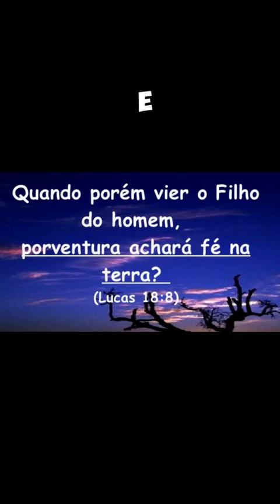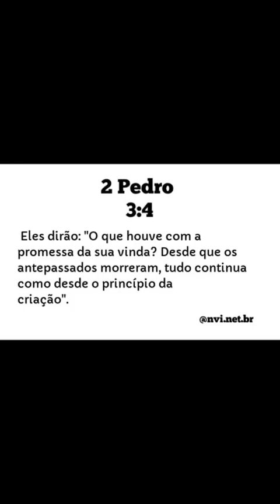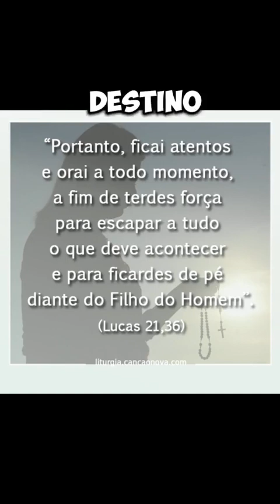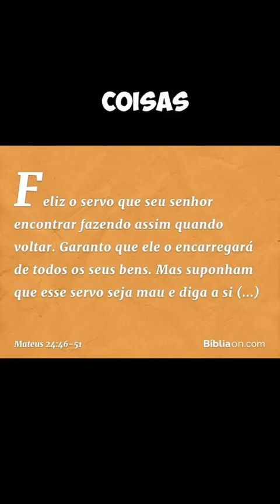Como está a sua fé? quando por ventura o Filho do homem vier achará fé na terra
Como está a sua fé? quando por ventura o Filho do homem vier achará fé na terraIsaías-40-30e32. Até os jovens se cansam e ficam exaustos,e os moços tropeçam e caem:mas aqueles que esperam no Senhor renovam as suas forças.Voam alto como águias;correm e não ficam exaustos,andam e não se cansam.Que tenhamos um dia abençoado ☕☺️🌹LudBomdia